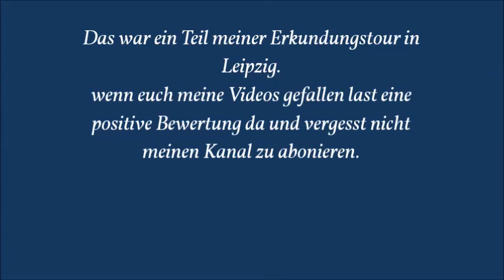Leipzig ,Bilder einer Stadt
Diesmal zeige ich euch die weniger bekannten und meist von denn Besuchern der Stadt kaum beachteten Gebiete.